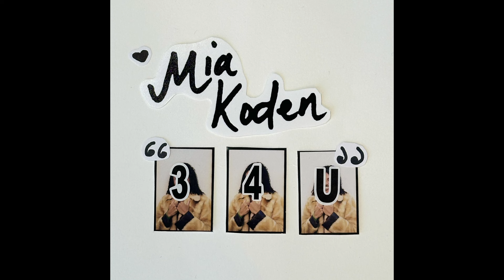Mia Koden - Wait A Minute